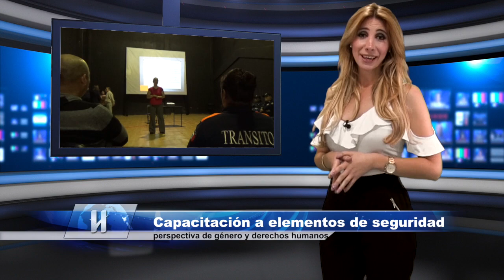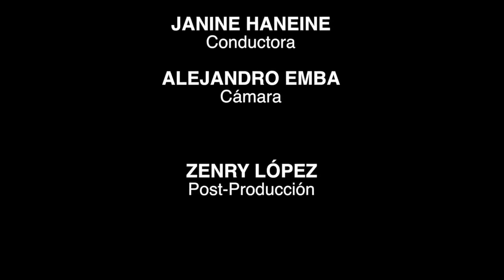NOTICIAS HUIXQUILUCAN - 13 DE AGOSTO, 2018